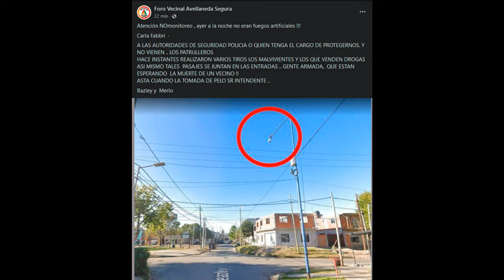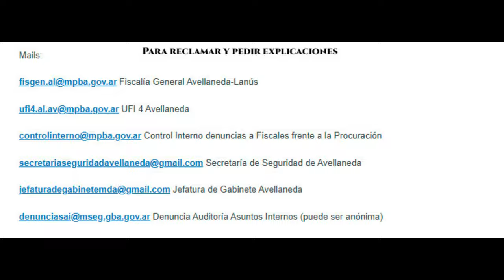Vecina denuncia complicidad en la venta de drogas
Una vecina de Avellaneda identificada en redes sociales como Carla Fabbri denuncia desde hace varios meses la complicidad de funcionarios políticos, policiales y judiciales en la protección de delincuentes dedicados al robo y narcomenudeo en una zona donde los disparos son algo habitual y temen la muerte de alguna víctima inocente por el avance de los delincuentes que ya cuentan con «soldaditos».

La realidad de Avellaneda es que, hay un Jefe de Estación de Policía, el responsable de la policía de Avellaneda, el Comisario Mayor Gregorio Martínez que ha demostrado poca capacidad para el cargo, pero aún así se mantuvo en el mismo con el apoyo político municipal, con lo cual podemos inferir que su ineficiencia es premiada por el intendente Jorge Ferraresi al punto de que con una estadística negativa lo ascendieron a un cargo muy superior al que merece. La lógica indica que será que algunos delitos benefician a alguien.

Por el lado de la oposición están los impresentables que prometen mejorar la seguridad como Sebastián Vinagre y Maximiliano Gallucci dos mentirosos que de estas cosas ni opinan, quizás porque temen no tener la cola limpia para pedir explicaciones o realizar las denuncias penales correspondientes, los dos son abogados y hacen videos invitando a la gente a participar, bueno, acá tienen un caso para resolver para los vecinos, demuestren valor y dejen de ser un chiste.

En lo judicial, los fiscales de Avellaneda parece que usan las redes sociales para la rosca política y para el cholulismo, pero no se enteran de las denuncias de los vecinos, tampoco actúan de oficio, en este tipo de denuncias hay dos responsables por no actuar, el fiscal general del Departamento Judicial Avellaneda-Lanús Guillermo Castro Moure, «jefe» de los fiscales y los dos fiscales de la UFI 4 del Polo Judicial de Avellaneda temática en estupefacientes y violencia institucional Mario Walter Prieto (ex policía bonaerense) y Mariela Verónica Montero, más sus superiores de la Procuración General de la Provincia de Buenos Aires en cabeza de Julio Conte Grand que parece no lee las estadísticas de sus fiscales.

Con esto limitar los reclamos al Centro de Monitoreo es demostrar poco compromiso y cobardía, es mentirles a los vecinos y solo darle una rosca política a un tema grave, así que sumo a los responsables que son muchos a Marcelo Frecha por su constante actividad de desinformar, de ocultar nombres y de publicar esperando el «llamado» para dejar el tema ahí, como tantas veces lo ha hecho y lo seguirá haciendo, es decir otro que usa a los vecinos en su propio beneficio.

Vale aclarar que todos los mencionados no son gente inútil, sus patrimonios han crecido superando a la inflación lo cual no es poco y eso evidencia que no hay excusas para pensar que no son aptos para el cargo por falta de idoneidad, en todo caso habría que escribirles y pedirles explicaciones, porque vecinos escribiendo en las redes es evidente que no cambia nada, así que ejerzan sus derechos.